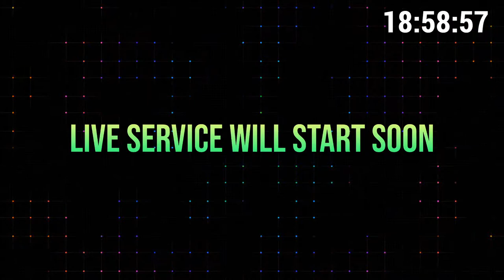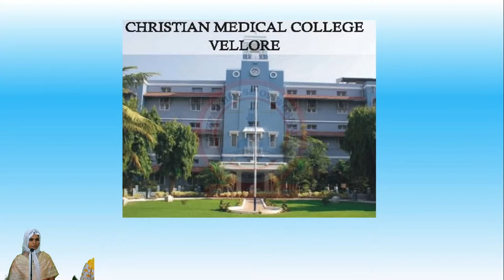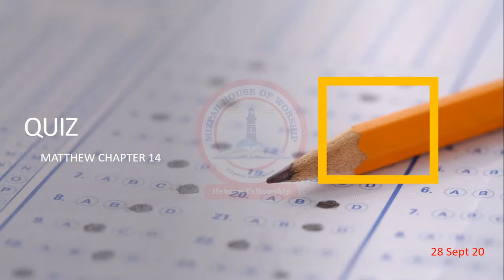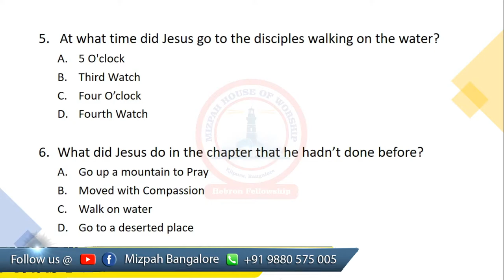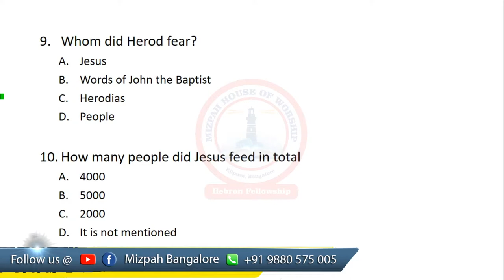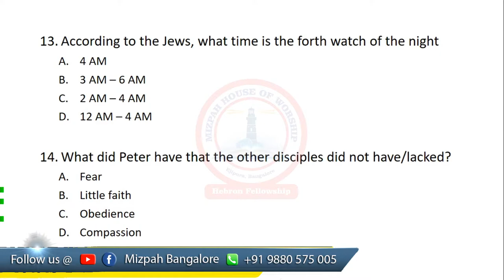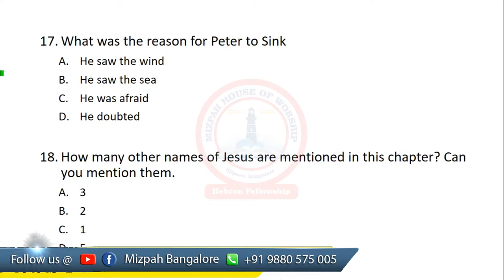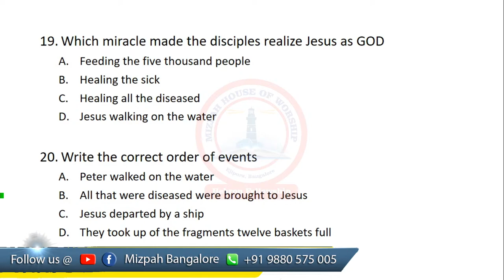Childrern Bible Class || 28th Sep 2020 || Missionary Story - Ida Scudder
Weekly Meetings Schedule
Sunday Worship Service (Eng, Tel, Tam/Kan)=  9:30 AM
Sunday School = 3:30 PM
Sunday English Worship Service= 5:30 PM
Monday Children Bible Class= 6:00 PM
Tuesday Church Prayer= 6:30 PM
Wednesday Sisters Meeting= 6:00 PM
Thursday Gospel Meeting= 6:00 PM
Friday Bible Study= 7:00 PM
Saturday Fasting Prayer= 10:30 AM
Saturday Youth Meeting= 6:00 PM